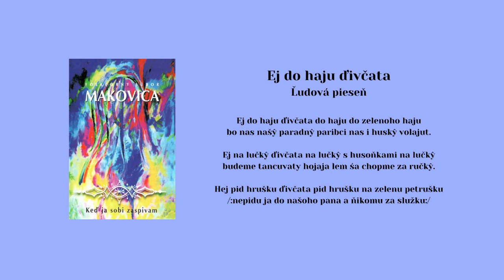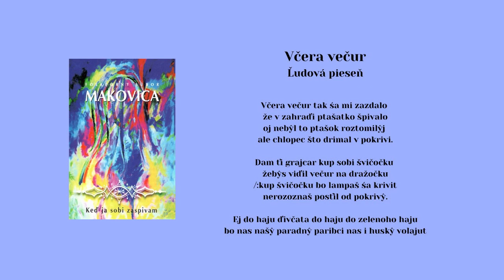MAKOVICA, Ej do haju divčata, Včera večur, ľudové, Videorohaľ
00:00 Ej do haju
01:16 Včera večur

Súbor MAKOVICA zo Svidníka patrí medzi najstaršie národnostné súbory Slovenska. Od svojho vzniku v máji 1956 až doteraz je reprezentantom kultúrnych tradícií Rusínov a Ukrajincov. V roku 2003 vydal v hudobnom vydavateľstve VIDEOROHAĽ album pod názvom Keď ja sobi zaspivam, z ktorého vám ponúkame jednotlivé piesne. Hrá ľudová hudba pri Folklórnom súbore MAKOVICA.